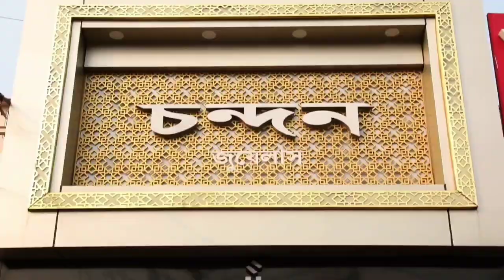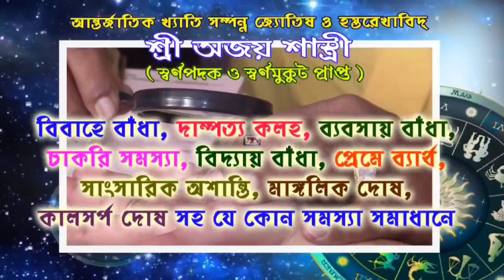গ্রেফতার সাংবাদিক সন্তু পানের গোঘাটের বাড়িতে এলেন বিজেপি রাজ্য সভাপতি